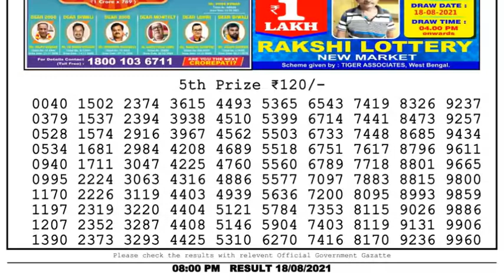Nagaland Lottery Sambad Result | Dear Lottery